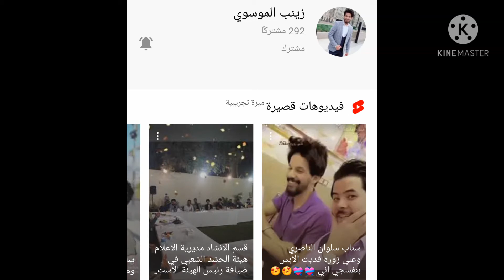ممكن تشتركون بهاي القناة فدوة الرابط بالوصف